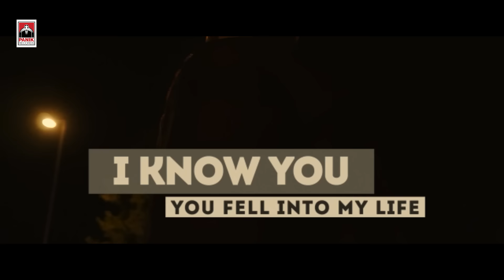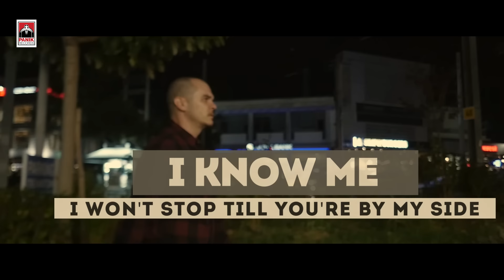Angel Stoxx - Love Apart feat. David Haslett | Official Music Video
Lyrics : David Haslett
Directed by : Jimi Drosinos

Ο angelstox αποτελεί ένα απο τα πιο σημαντικά κεφαλαία της ελληνικής ηλεκτρονικής Dance και House σκηνής.
Με πολλές κυκλοφορίες σε ανεξάρτητα labels της Ιταλίας, Αγγλίας, Αμερικής, Γερμανίας, με πολύ μεγάλες mainstream και underground ραδιοφωνικές επιτυχίες σαν 1/2 του δίδυμου Phatjack που δημιούργησε.
Αλλά και σαν Angel Stoxx κατάφερε να σκοράρει ένα απο τα μεγαλύτερα ελληνικά house radio hits , το let go το 2013.

H νέα κυκλοφορία του Angel Stoxx ¨Love Apart¨είναι ένα εκπληκτικό Deep House track με Pop στοιχεία που συνοδεύεται από την ιδιαίτερη και βελούδινη φωνή του Νέο Ζηλανδού David Ηaslett. Το Τραγούδι οπτικοποιείται και ολοκληρώνεται μέσα από μια ιστορία στην Αθηναϊκή νύχτα.
Κυκλοφορεί από την Panik Records.